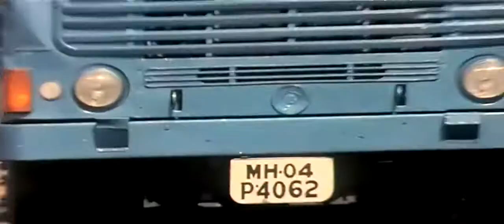Chand Tare Tod (Yes Boss) - Abhijeet Bhattacharya (english subtitles)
Good old song! :)